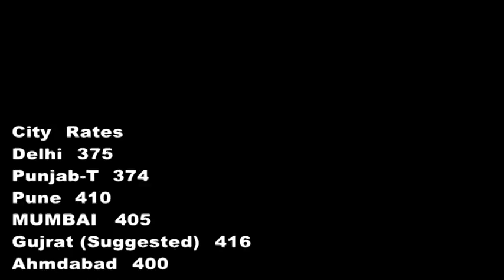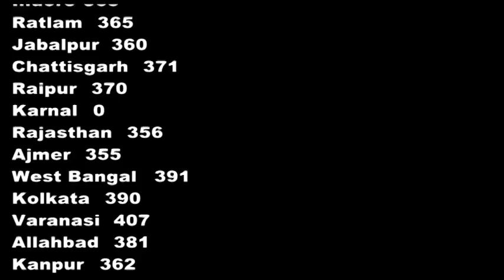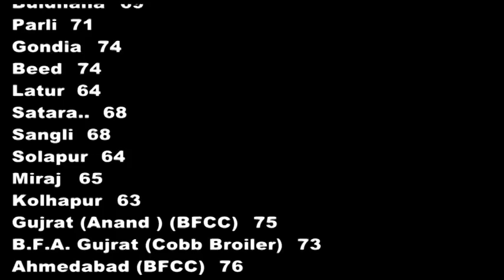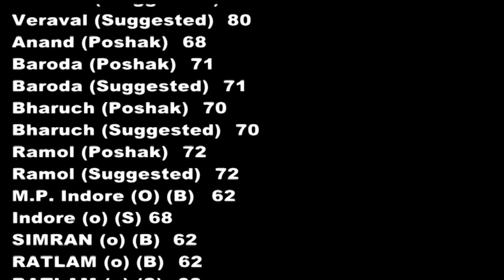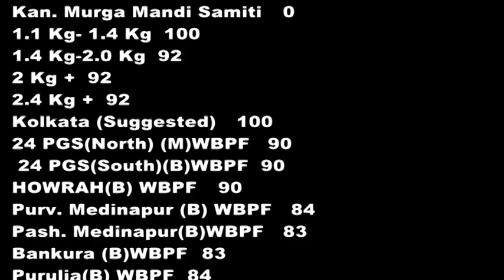11-Feb Egg & Chicken Rates Egg/100 Broiler /Kg. (Share Please in Your All Poultry Groups)